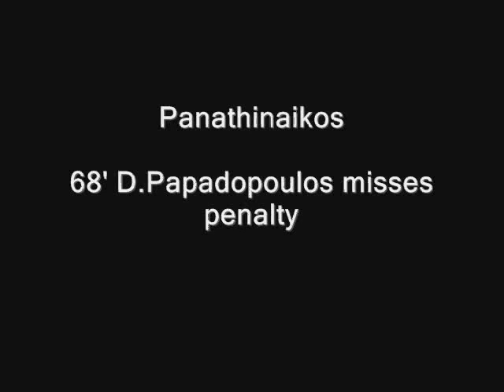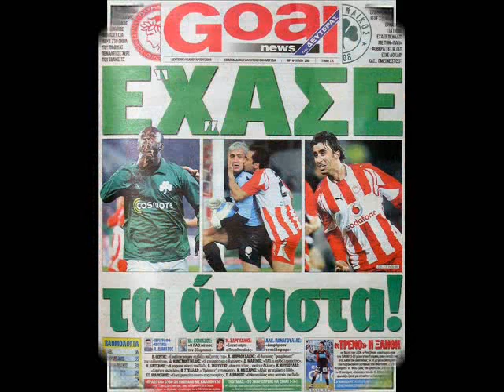Olympiacos - Panathinaikos 1-1 (13-01-2008)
Olympiakos - Panathinaikos 1-1 (15' Dame N'Doye , 45' Antzas)